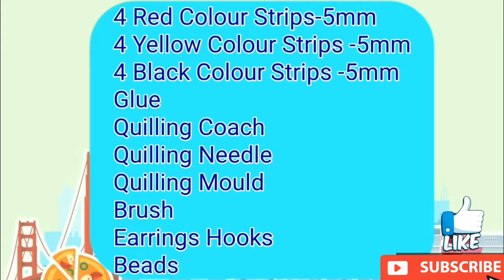|| Quilled Earrings || Crafter's Space ||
In this video I have shown you how to make quilled earrings